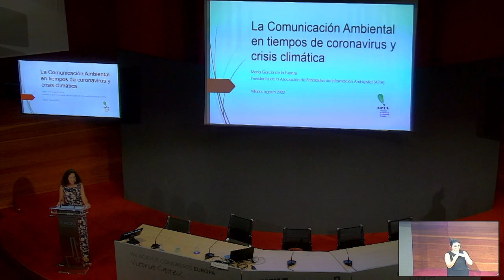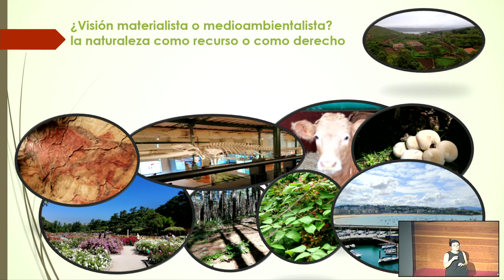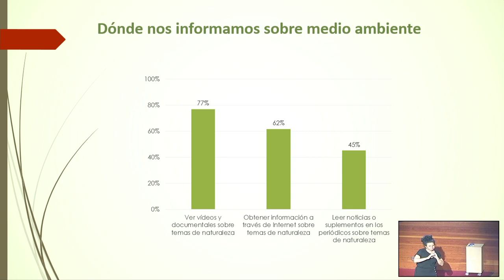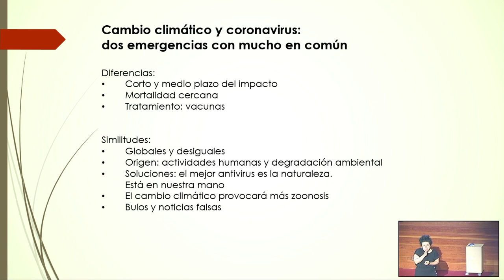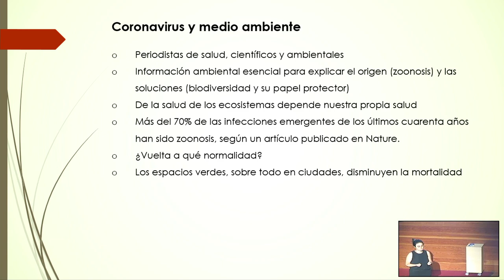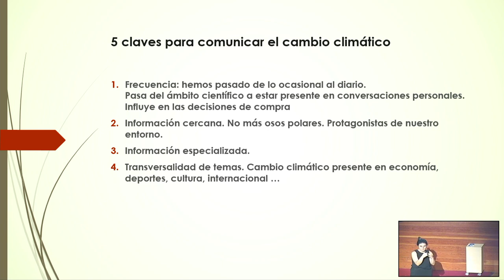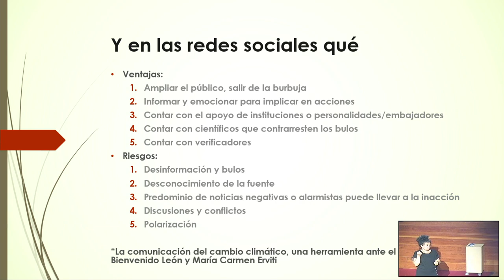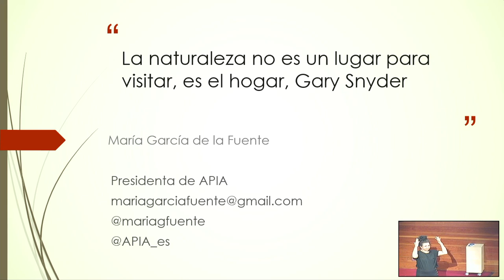HITZALDIA/CONFERENCIA: María García de la Fuente: Comunicación ambiental en tiempos de coronavirus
María García de la Fuente kazetariak eskainitako hitzaldia, 2022ko abuztuaren 29tik irailaren 2ra bitartean Gasteizen egindako "Kazetaritza bertatik bertara" izeneko jardunaldietan.

Conferencia de la periodista María García de la Fuente en las jornadas "Periodismo a pie de calle", celebradas en Vitoria-Gasteiz entre el 29 de agosto y el 2 de septiembre de 2022.